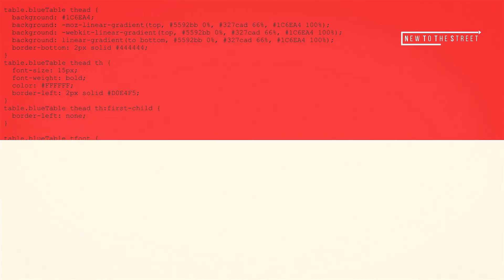New To The Street interviews Alex Lebed, the Chief Technology Officer, at ZK International, Inc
New To The Street interviews Alex Lebed, the Chief Technology Officer, at ZK International, Inc. (NASDAQ: ZKIN), who talks about its xSigma blockchain technology. Mr. Lebed talks to the show’s viewers about ZKIN’s wholly-owned xSigma Corporation which develops innovative software solutions that support the Company’s core operations while exploring new opportunities in smart contracts, distributed ledgers, supply chain management and blockchain architecture.